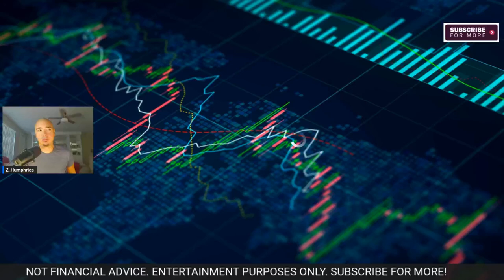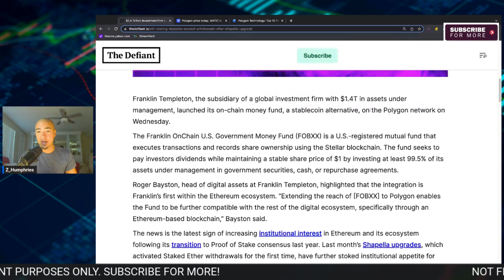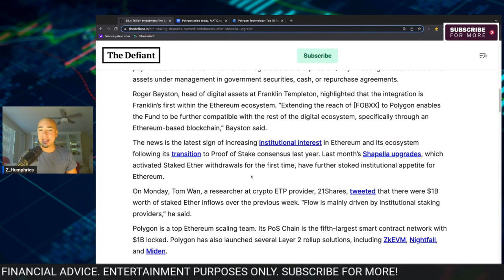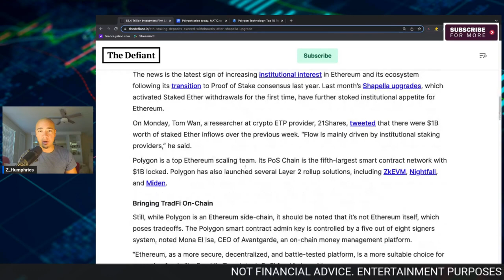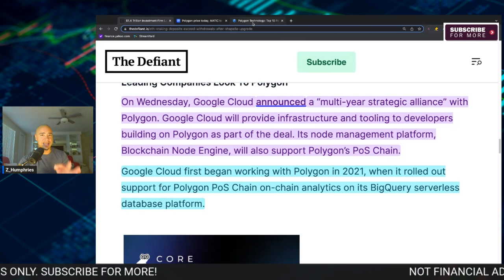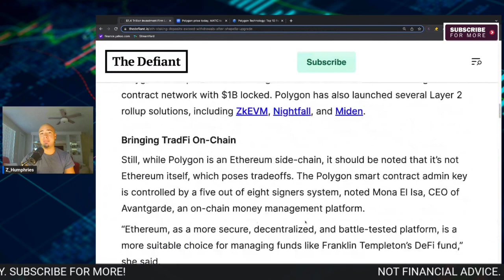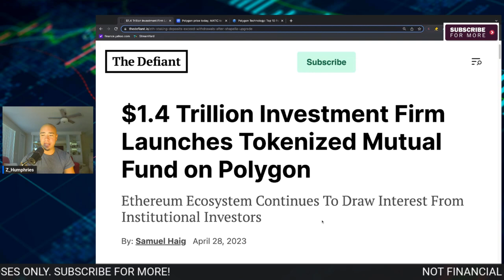POLYGON MATIC | Unrivaled King Of Layer-2 Scaling. Is Polygon The Real Deal?